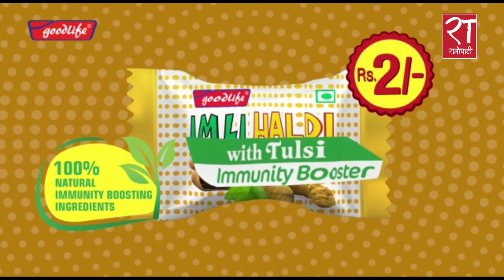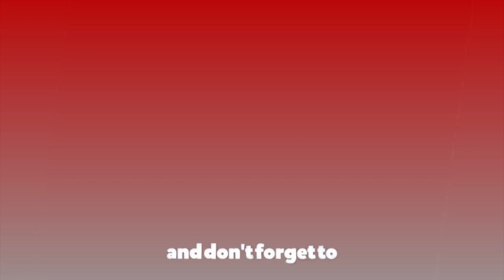लोकतन्त्र रक्षाका लागि एकताबद्ध भएर अगाडी बढ्नु अहिलेको आवश्यकता हो : उपेन्द्र यादब